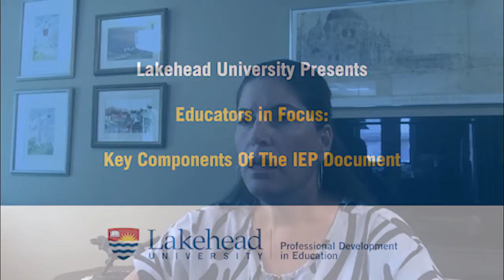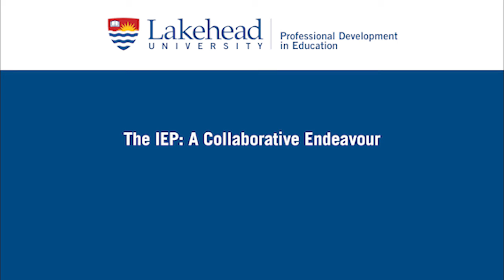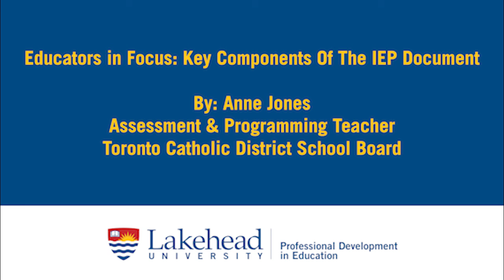Key Components of the IEP - Anne Jones (Educators in Focus, Lakehead University)